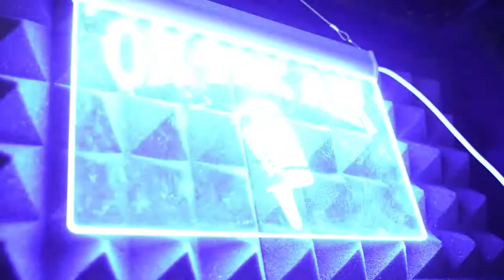Challenge Match - Sobotta vs Parrish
Streaming videos of pool (billiards) matches.